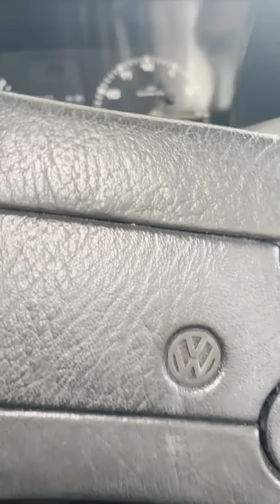Chay POV hard cranking her VW in flip flops | Pedal pumping in Flip flops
Full clip on c4s studio..

A fan asked Chay to record a POV of her day-in-life starting her VW after it hasn't been started for a few days while wearing flip flops. Her car often has trouble with intake and not getting fuel to start, especially when it hasn't been started for a few days. Chay cranks it several times, but the car won't start. She gets out and puts fuel directly in, then tries to start it, with some persistent pumping she finally gets her old VW going... a fantastic video recorded by a lovely and classy woman!